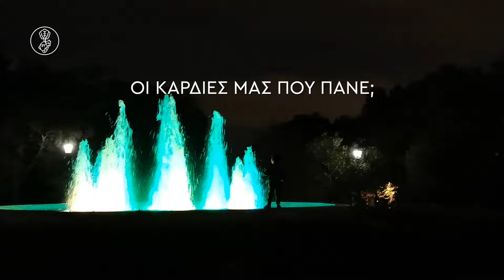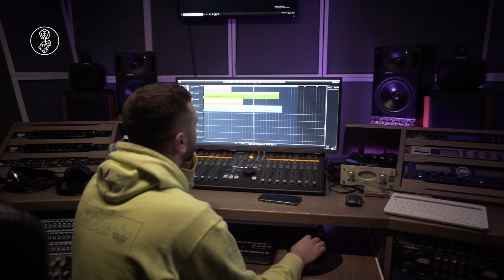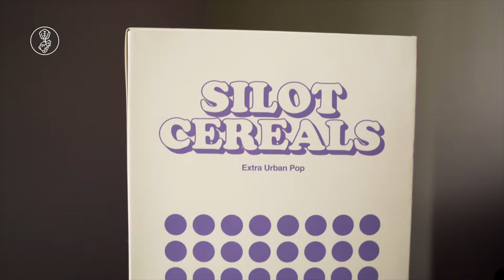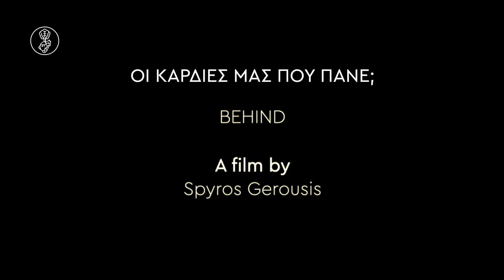Silot - Οι Καρδιές Μας Πού Πάνε; BEHIND - a mini music doc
Μια κλεφτή ματιά στις ηχογραφήσεις
του πρώτου album του Silot, «Οι Καρδιές Μας Πού Πάνε;»

Directed By Spyros Gerousis

Speakers:
Barrice (member of Beyond Music team)
Locust
Silot